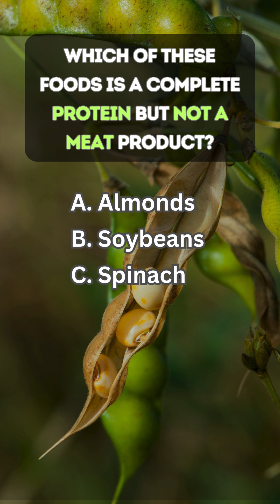🍓Uncover the Secrets of Nutrition! - Food & Nutrition Quiz🥗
💡🍊Question 1: The process of breaking down food into energy is known as Metabolism.

Metabolism transforms the food we eat into the energy needed by our bodies to perform everything from moving to thinking to growing. Specific proteins in the body control the chemical reactions of metabolism, and each metabolic reaction is coordinated with other body functions. In fact, thousands of metabolic reactions happen at the same time — all regulated by the body — to keep our cells healthy and working.

Interesting Facts: Metabolism comprises two contrasting pathways: anabolism (building up) and catabolism (breaking down).

💡🍇Question 2: What is the primary sugar found in milk?

Lactose is a type of sugar found in milk and dairy products. It is a disaccharide, meaning it's made up of two smaller sugar molecules, glucose and galactose. People who are lactose intolerant don't have enough of the enzyme lactase, which is needed to digest lactose, leading to digestive problems.

Interesting Facts: Around 65% of the global population has a reduced ability to digest lactose after infancy.

Difficulty Level: 🟡 Moderate

💡🍍Question 3: Which of these foods is a complete protein but not a meat product?

Soybeans are a powerhouse of nutrition, offering a complete protein profile, which means they provide all the essential amino acids necessary for human health. This makes soybeans an excellent protein source for vegetarians and vegans.

Interesting Facts: Soybeans are also rich in vitamins and minerals, including calcium, iron, and magnesium.

💡🍞Question 4: Phytic acid, often mentioned in discussions about nutrient absorption, is found in high amounts in Whole grains

Phytic acid is a unique natural substance found in plant seeds. It has a strong binding affinity to important minerals, such as calcium, iron, and zinc, which can inhibit their absorption. However, the impact of phytic acid on mineral absorption can be reduced by employing methods like soaking, sprouting, and fermenting grains and legumes.

Interesting Facts: Phytic acid also has antioxidant properties that may help lower the risk of chronic diseases.

Difficulty Level: 🟡 Moderate

💡🥥Question 5: The trace mineral selenium is essential for the function of Thyroid hormone metabolism

Selenium is crucial for the proper functioning of the thyroid gland and helps protect the thyroid against oxidative damage and synthesis thyroid hormones. It plays a critical role in metabolism and maintaining overall health.

Interesting Facts: Selenium deficiency is relatively rare in healthy, well-nourished individuals.